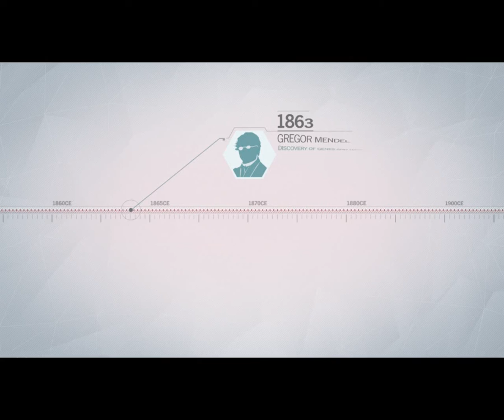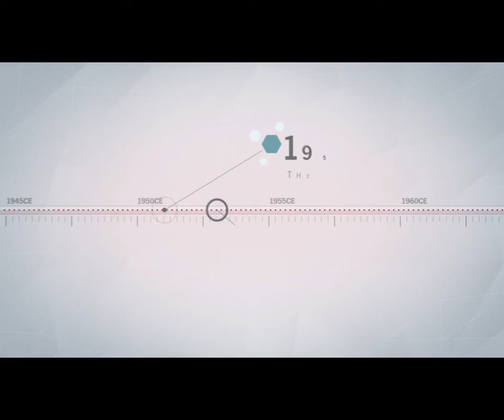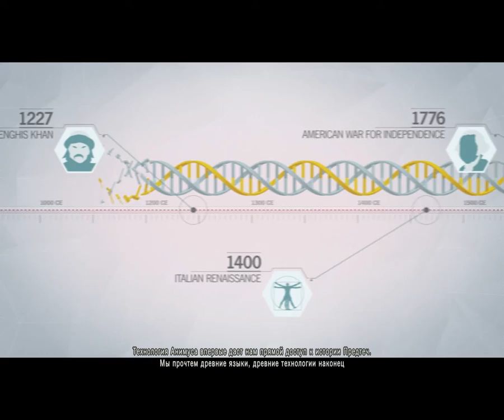Assassin's Creed Unity прохождение - Парижские воспоминания об использовании голов